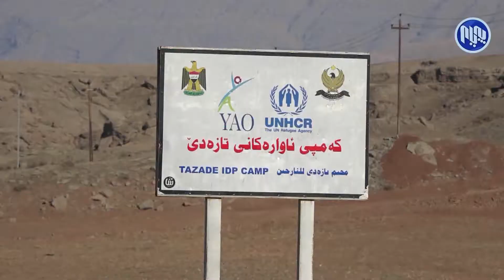ئاواره‌كانی دووز: خراپی گوزه‌رانمان باجی ڕیفراندۆمه‌ ده‌یده‌ین